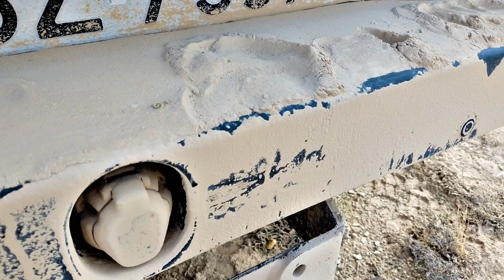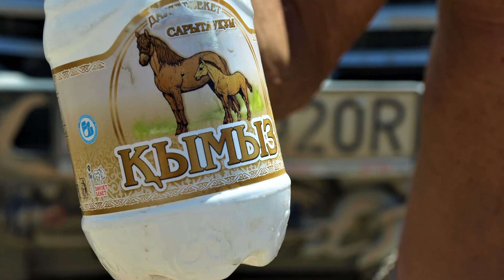Mangystau Kazachstan Jaskinie EXPLOROmania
FOTO z wyjazdu do Kazachstanu na wyżynny półwysep Mangystau nad Morzem Kaspijskim który odbył się w dniach od 1 do 26 sierpnia 2019 r. Celem wyjazdu było dotarcie do trzech jaskiń położonych w pobliżu granicy z Turkmenistanem oraz ogólne poznanie atrakcji tego regionu. Wyjazd zorganizowany przez grupę przyjaciół z teamu EXPLOROMANIA